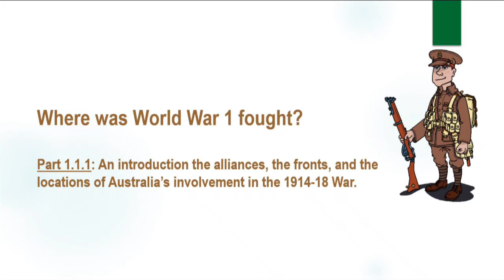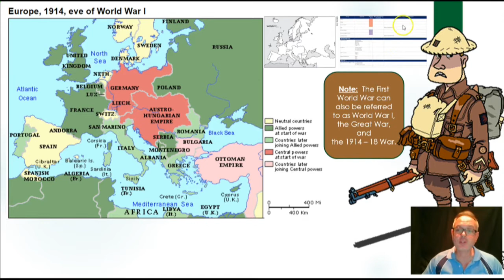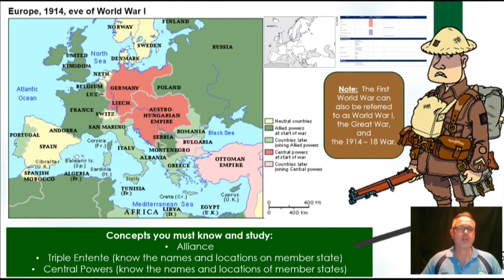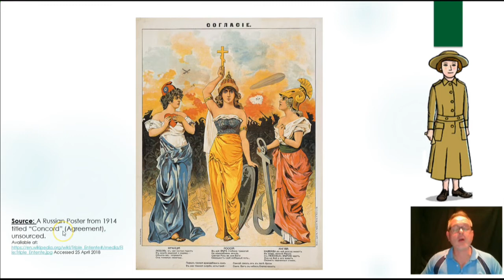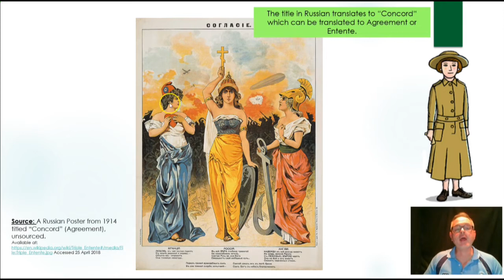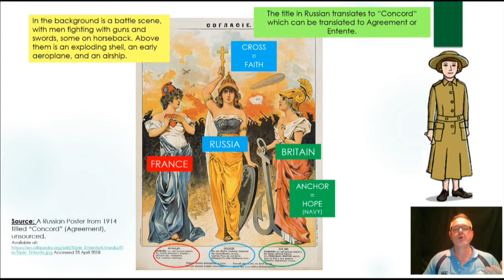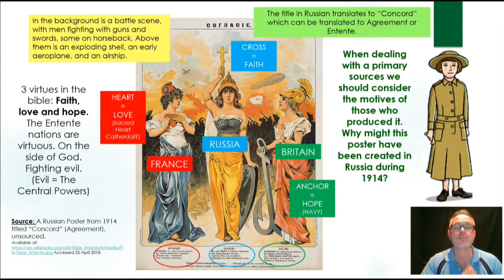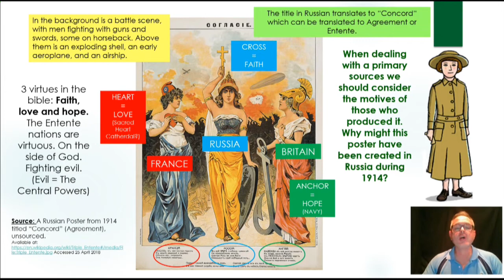FV1.1.1 Where was World War 1 Fought?